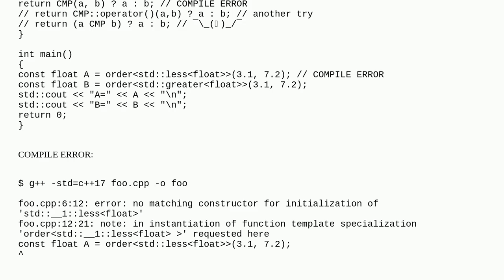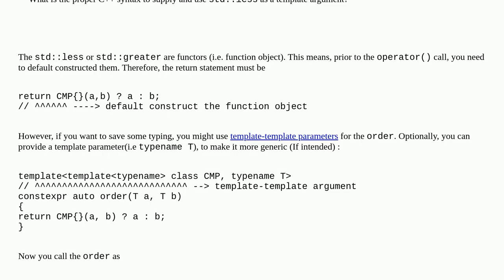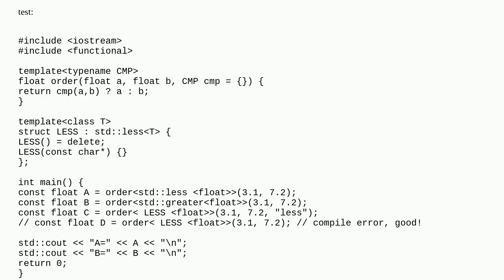How to define and use std::less as a template argument in a function definition?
A special thanks goes out to the community

  templates c++ c++17 function-templates functor